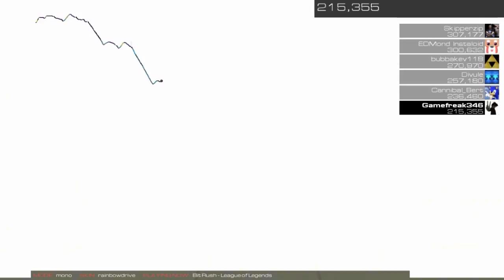Random Levels--Audiosurf 2 Episode 10--League of Legends "Bit Rush"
Welcome back to the $15, music based photo epilepsy test that is Audiosurf 2!
In this episode... time for some Bit Rush!